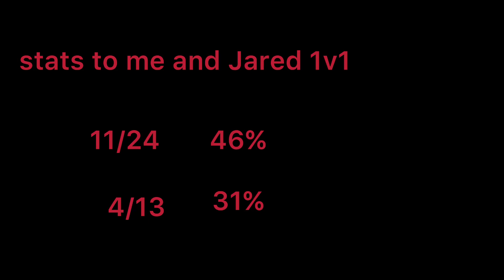I attempted an in game dunk vs a beach hooper 1v1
my snap
ethan_z20

homies chanels
Daboi wells

intro song

 Daboi EZ
DaboiEZ
daboiez
Daboiez
daboiEZ
daboixotic
daboiXotic
Daboixotic
Daboi Exotic
daboi exotic
Daboi exotic
daboixotic
Daboixotic
DaboiExotic
Daboiexotic
2k 2k21
Lilskety Lil skety lilskety Lil Skety LilSkety Lil skety-topic LilSkety-topic lilskety-topic lil skety- topic music ethan ethan zimmerman
Ethan Zimmerman Skety skety music Kevin Durant life is a criminal album Best jumpshot
best sigs best dribble movers 2k21 current gen
im grinding working hard giveaway my first month of youtube revenue at 1k